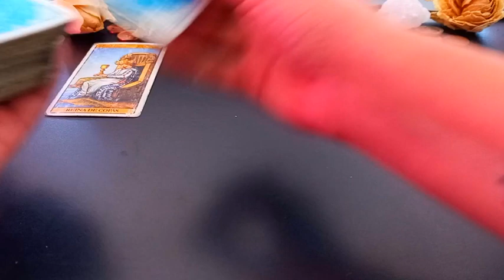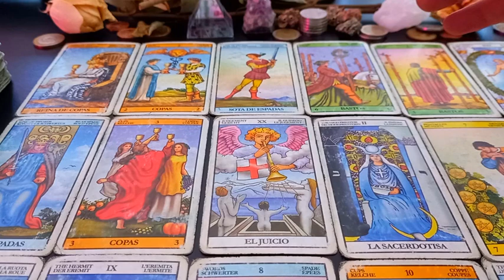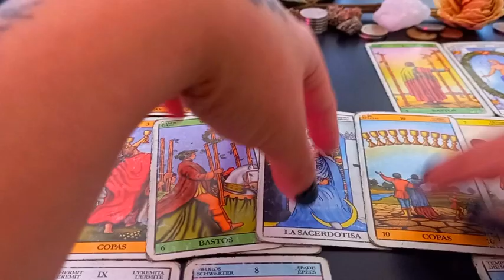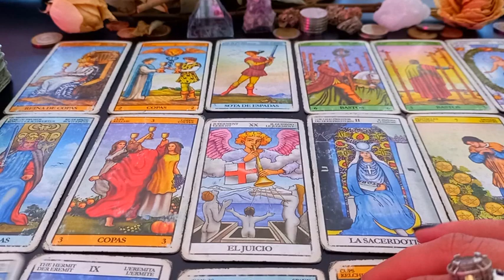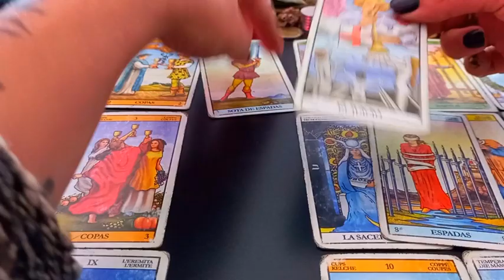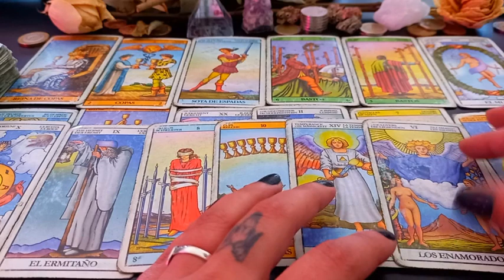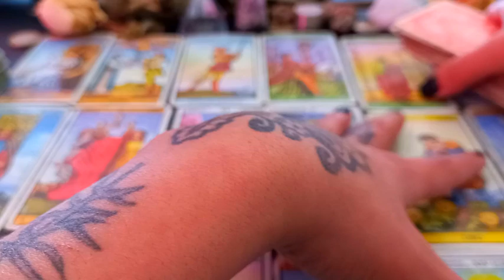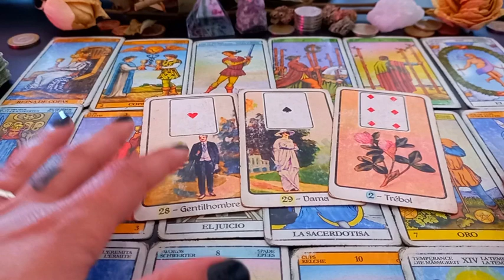LEO TAROT⚡ al principio pensabas que no, pero todo cambia!!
Muchas gracias!!  ♥️♥️♥️
♥️♥️♥️ Perla Negra Dorada  ♥️♥️♥️